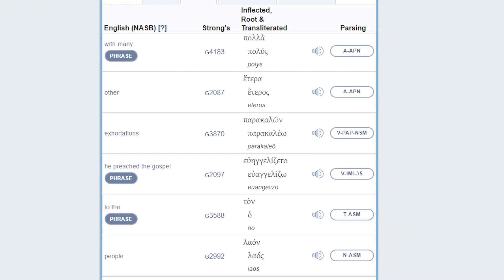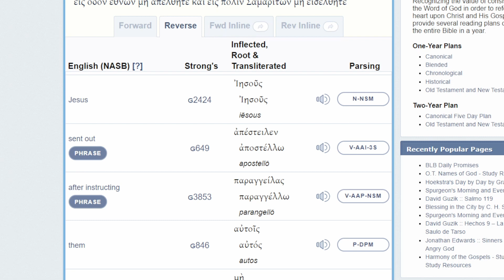Is Every Christian A Missionary: Defining Evangelism & Missions?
What do we mean when we say "evangelism" and "missions"? Where did these words come from and what are their biblical definitions? Armed with his mechanical pencil, Pastor David takes a look at the Greek roots of these important terms.